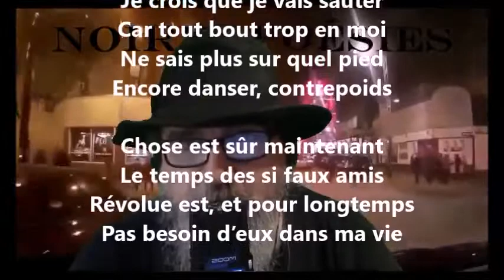Tout bout en moi - Yvon Jean